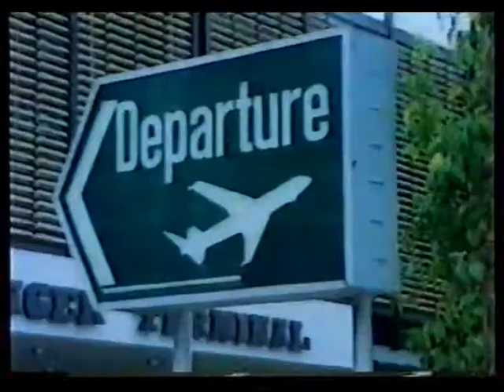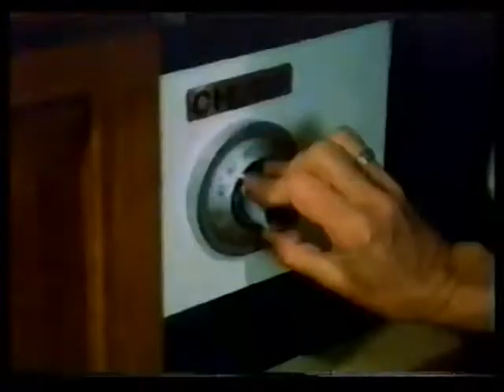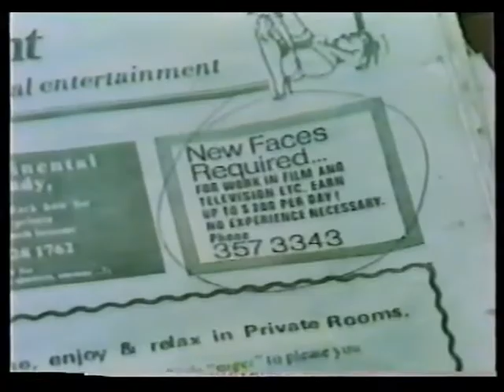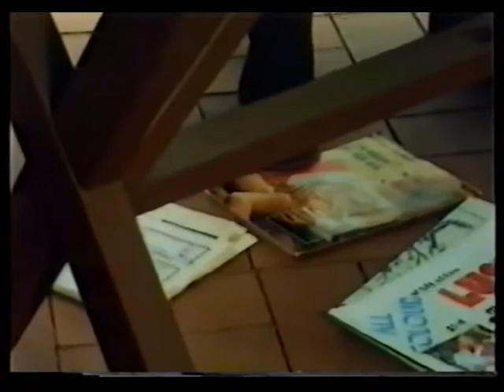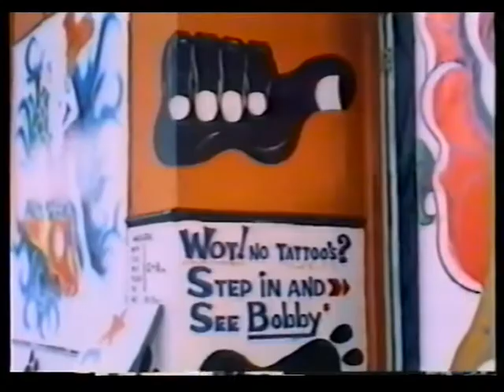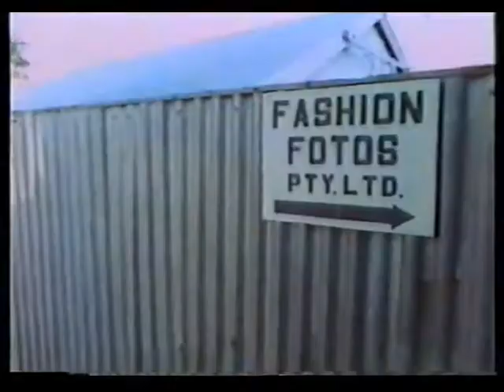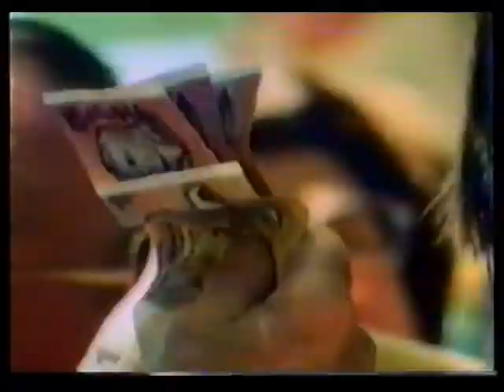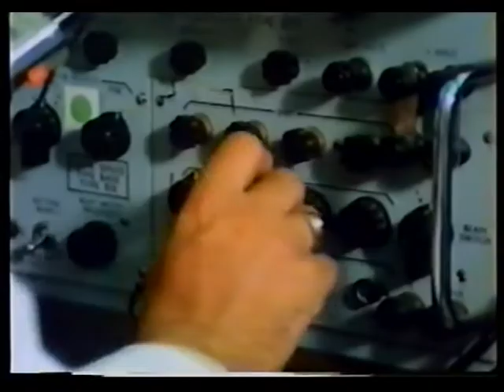The Newman Shame (1977) - Full Movie Starring George Lazenby and Diane Craig.